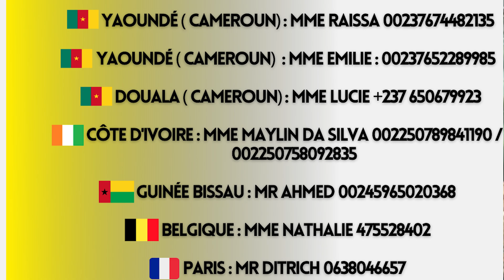04 techniques naturelles très EFFICACES!!! pour retarder l’éjaculation précoce!!!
04 techniques naturelles très EFFICACES!!! pour retarder l’éjaculation précoce!!!
🛑 Tu veux acheter mes produits? Commande sur mon site internet :
Mes représentants:
👉 Yaoundé ( Cameroun)  : Mme Raissa 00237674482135/ Mme Emilie : 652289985
👉 Douala ( Cameroun) : Mme Lucie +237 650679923
👉 Côte d'Ivoire : Mme Maylin da Silva 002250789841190 / 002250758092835
👉 Guinée bissau : Mr Ahmed 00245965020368
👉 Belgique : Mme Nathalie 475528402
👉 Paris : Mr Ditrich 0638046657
👉Paris : Livreur du bled : 46 rue des poissonniers, 75018 Paris